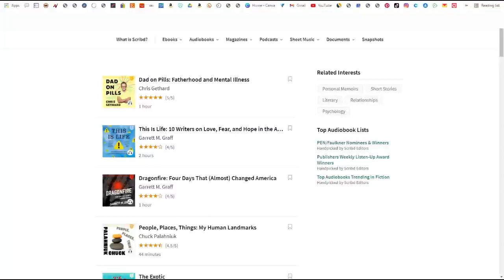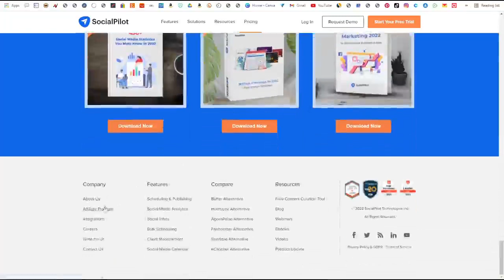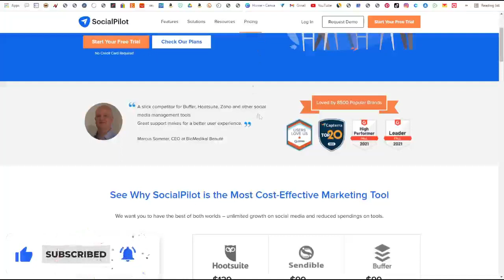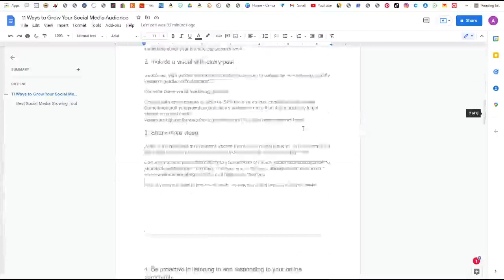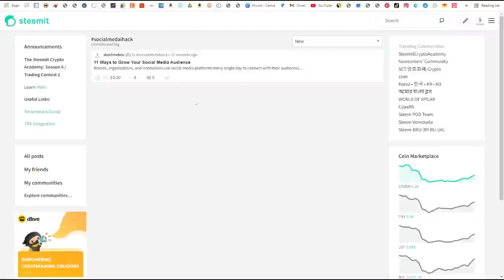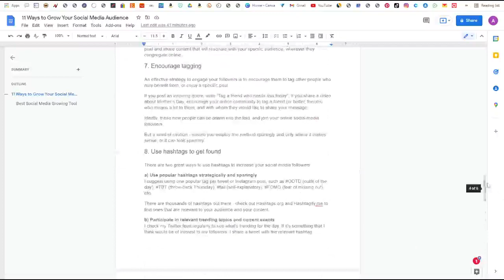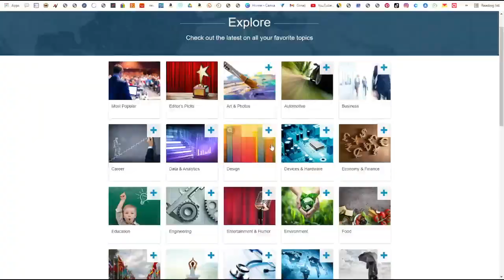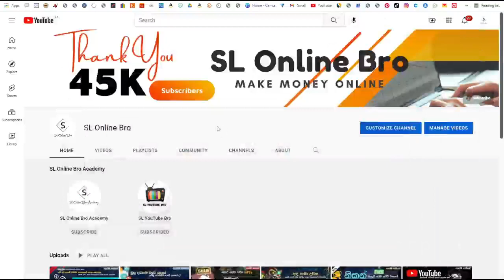Earn $38 + 30 MIN Passive Income FREE(Copy & Paste + Recurring + Autopilot) | Make Money Online 2022